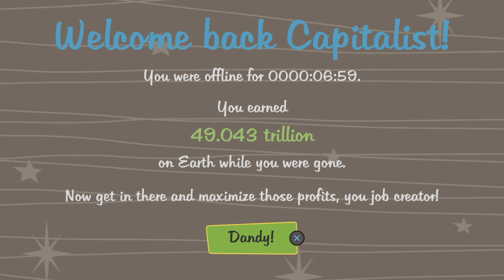AdVenture Capitalist (Part 9) (PS4)